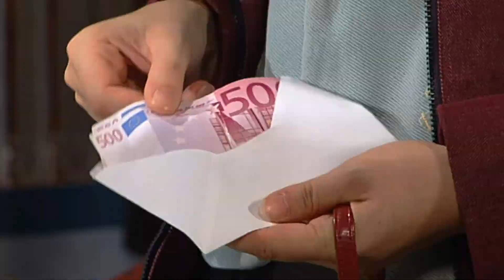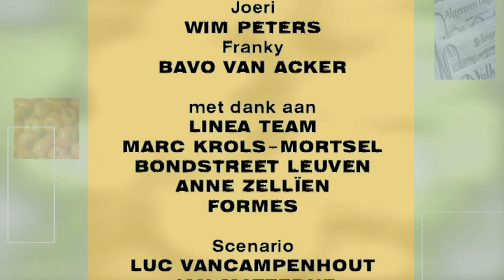Thuis seizoen 8 aflevering 1323